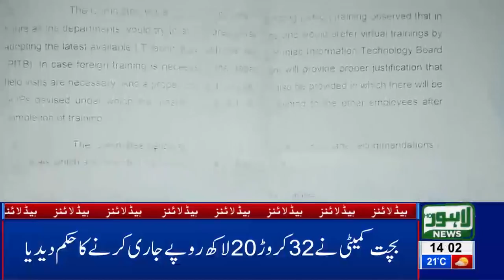02 PM Headlines Lahore News HD – 13th March 2019